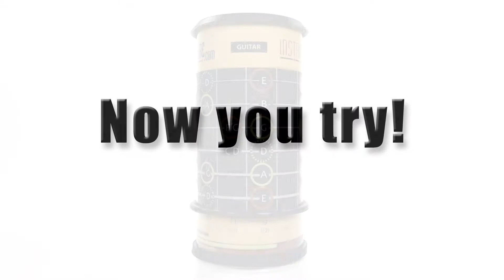E minor Modulate to D Major Backing Track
Learn how to improvise, compose and play song without having to know music theory!
for our free online method